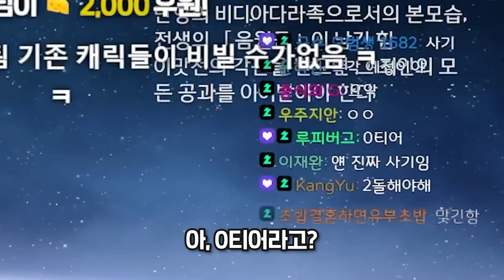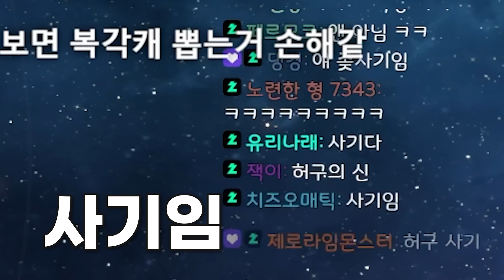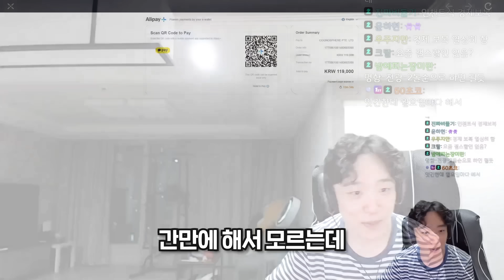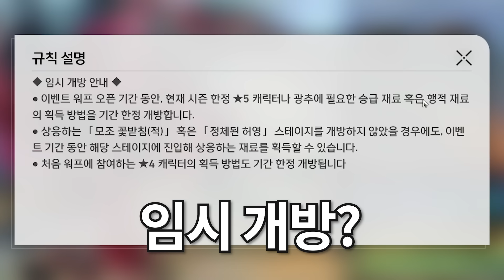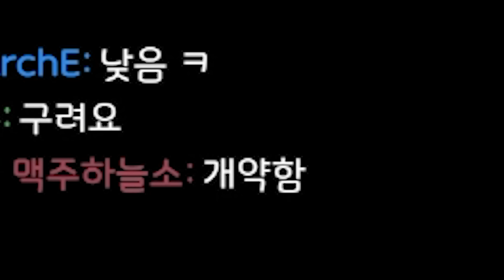브로냐가 스파클보다 좋다니까요?